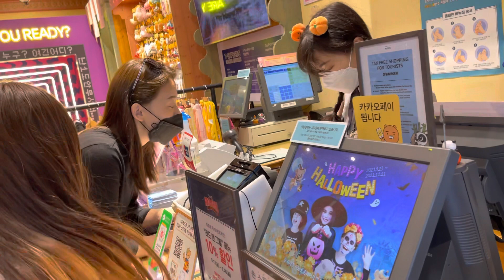🎢 T-express rides $Ricky Calusor